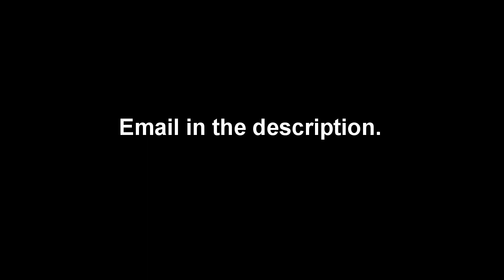Kai Greene & Jason Genova Goes Out For Lunch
[Cliffs]
Kai & Genova goes out for lunch: 0:11
Action League NOW!: 0:58
Jason Genova & Jay Cutler shopping: 1:21
Sing along with Jason Bloho: 2:09
Brad filming Jay Cutler: 2:46
Outro/Flute: 4:34